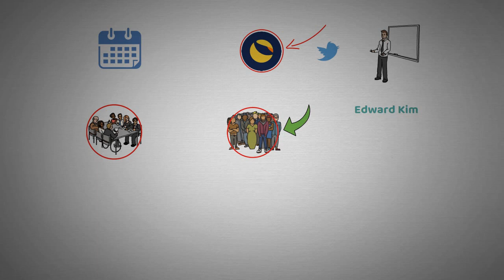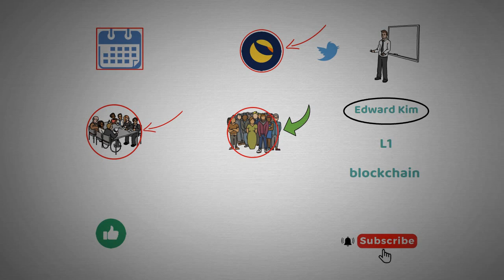Terra Luna Classic's Bad Day: The Aftermath and What Comes Next